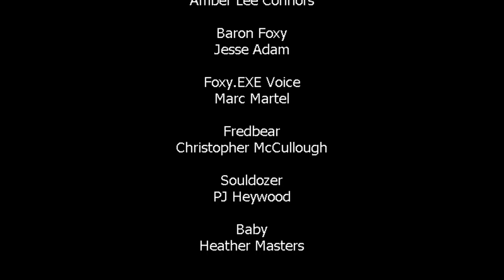FNaF World 2020 OP Players